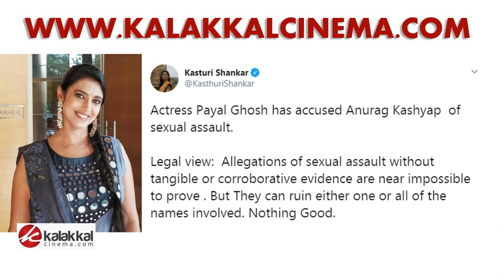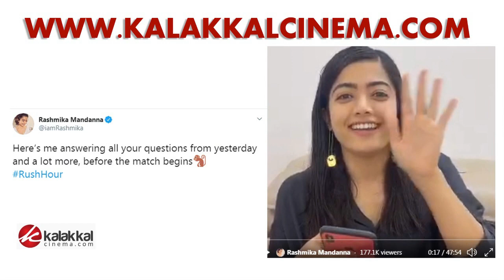தனக்கும் பாலியல் தொல்லை.., மூடிய கதவுகளுக்கு பின்னால் - கஸ்தூரி பரபரப்பு புகார்..! | Kasthuri | News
ஆதாரங்கள் இல்லாமல் குற்றச்சாட்டுகள் நிரூபிக்க முடியாது - கஸ்தூரி பரபரப்பு..!